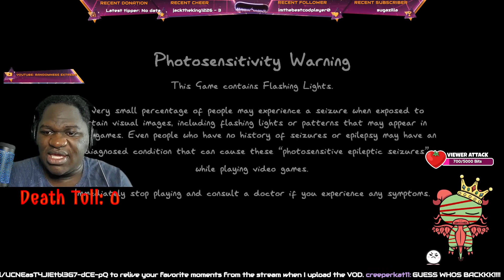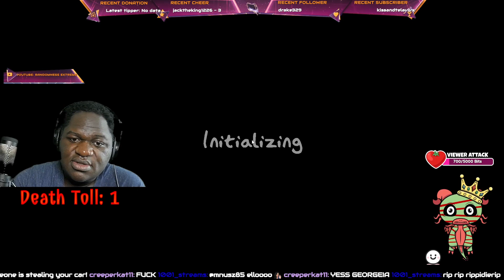This Challenge is HARD and my chat ISN'T HELPING